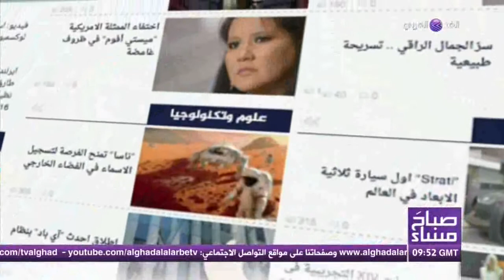صباح مساء ... فقرة الغد نت 5-11